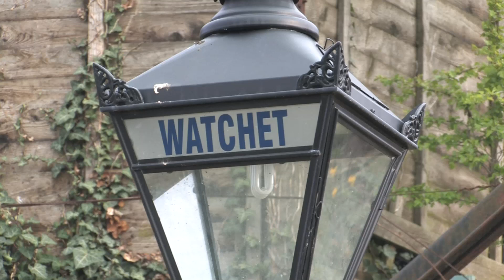6024 King Edward I on West Somerset Railway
6024 King Edward I on West Somerset Railway